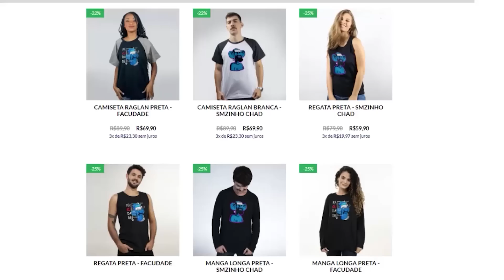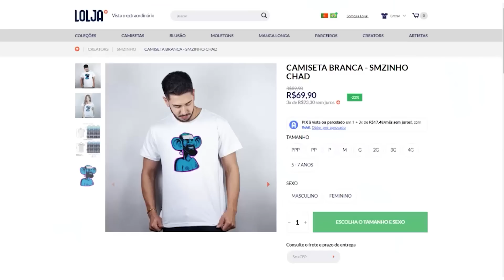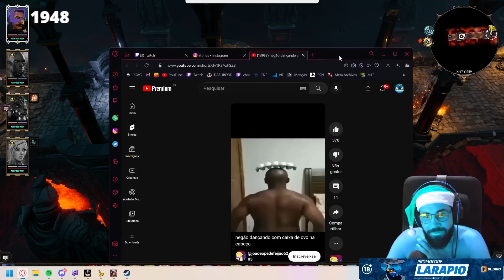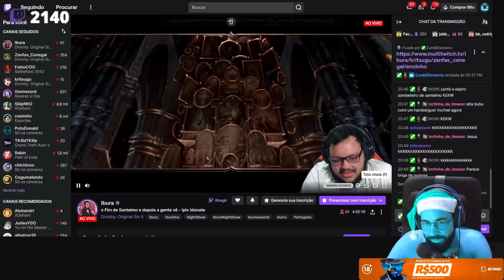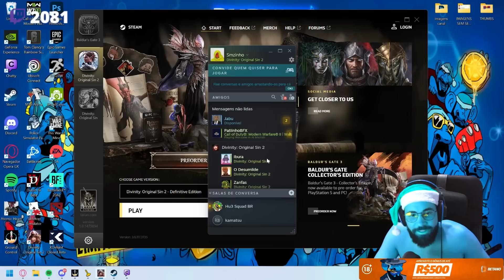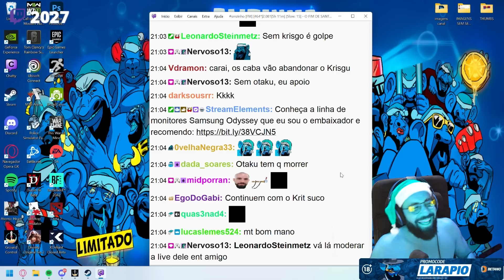DIVINITY ORIGINAL SIN II PT#70 - Depois de quase um filme, resolvemos o procedimento